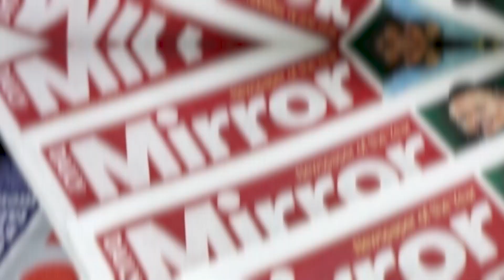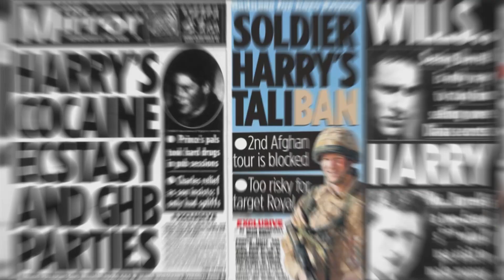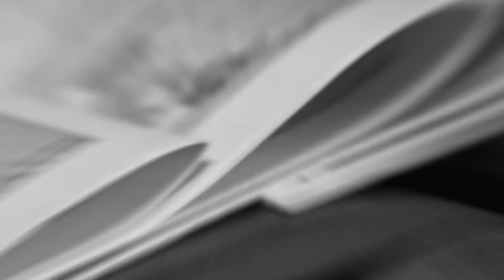Prince Harry phone-hacking by Mirror Newspapers - THE TRUTH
Prince Harry phone-hacking by Mirror Newspapers - THE TRUTH In a groundbreaking lawsuit,
Prince Harry has taken on Mirror Newspapers, alleging phone-hacking and privacy invasion that
spanned years. This video delves into the key aspects of the case, uncovering the evidence, the legal battle, and the potential implications for press accountability and privacy rights. We'll explore
Harry's claims, the response from Mirror Group Newspapers, and the shocking details revealed in
court, shedding light on the broader issues of celebrity privacy and media ethics. Join us as we break down the case and discuss what this could mean for Prince Harry, his family, and the future of British media.
story.

👉 Luxury LifeStyle Motivation:

✅  About Paparazzi Playground:

Welcome to Paparazzi Playground, your ultimate hub for all things celebrity entertainment! Our mission is to bring you intriguing facts about your beloved celebrities that you never knew you craved. 🌟

🎥 We've got Hollywood covered, from talented singers and mesmerizing models to A-list actors, reality TV sensations, royalty, and beyond!

Join us on this celebrity adventure – where the spotlight never fades, and the entertainment never stops! 🌟✨📽️👑